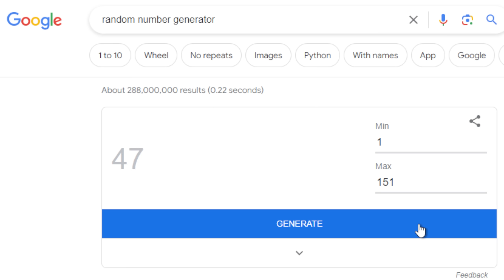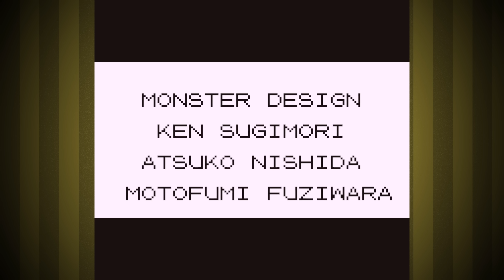Can I Beat Pokemon Red with a team picked by a Random Number Generator? 🔴 Pokemon Challenges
In this video I take you along my ridiculous Pokemon Black Challenge Journey through the world of Kanto in Generation 1 as I attempt to beat the entire game with a team picked by a Random Number Generator, and without using Items in Battle!  Am I able to do it?  Only one way to find out!